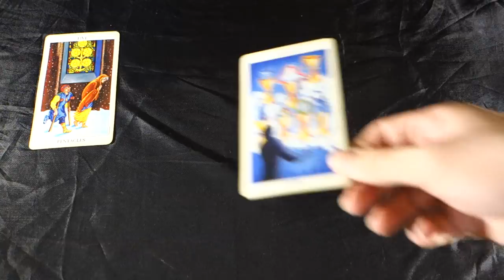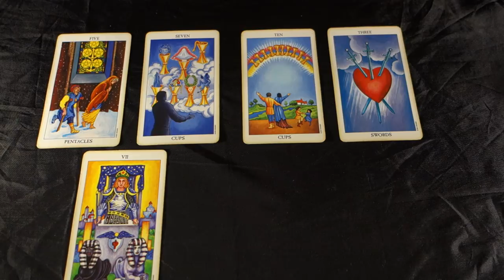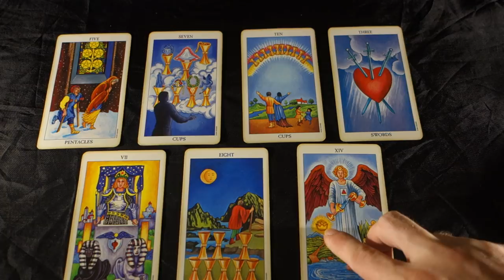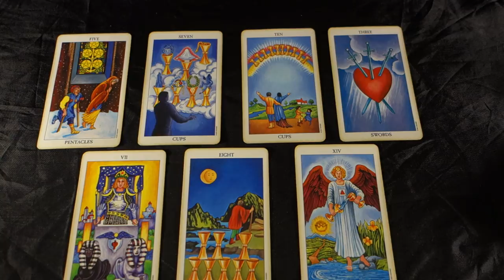SCORPIO! DONT BITE THE BAIT, NEW LIFE AWAITS. Scorpio August 2018 Tarot Reading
SCORPIO! DONT BITE THE BAIT, NEW LIFE AWAITS. Scorpio August 2018 Tarot Reading for all Scorpio Sun, Scorpio Moon and Scorpio rising signs!